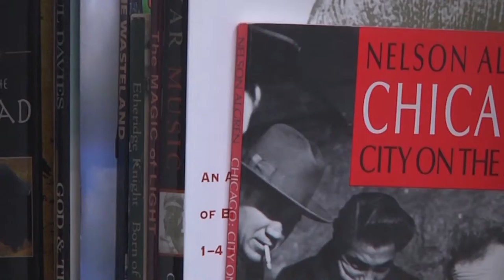Trio of Poets News Story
LexMedia covers the Trio of Poets performance.